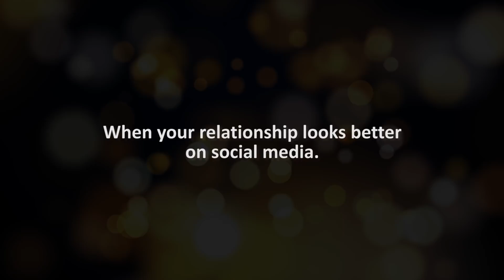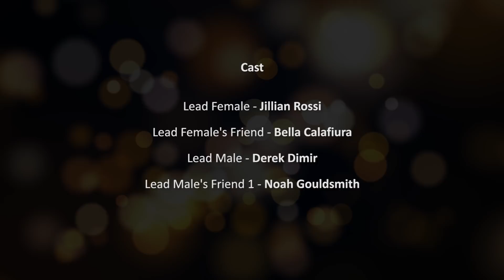When Your Relationship Looks Better On Social Media | by Jay Shetty | XoXo